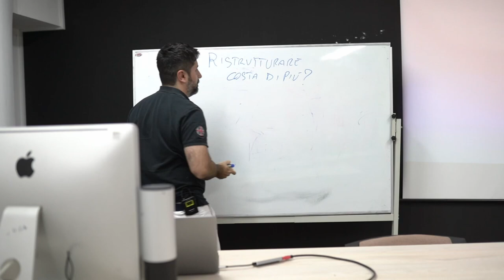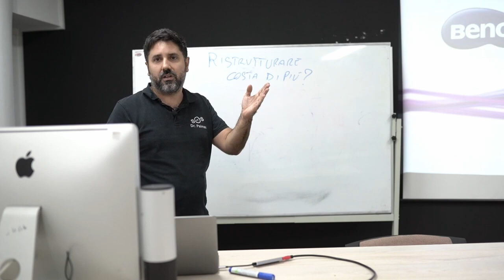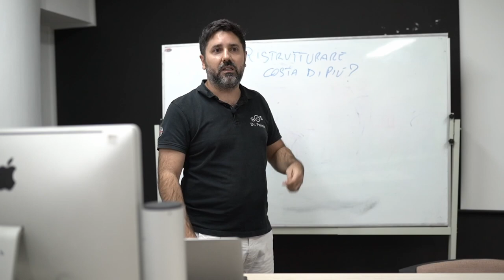Dr Palmas: quanto costa ristrutturare la bocca ?